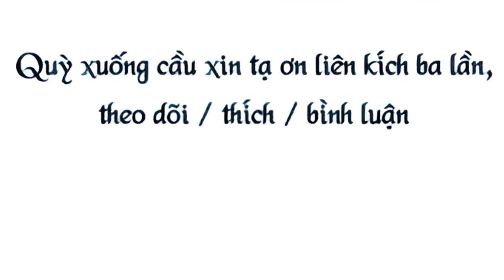D45 [Chap 132- 138] - TRUYỆN: Sau Khi Không Ngừng Tìm Đường Chết, Ta Trở Thành Đế Tôn Vạn Người Mê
Các bạn có thể donate cho ad qua những hình thức sau nhé :
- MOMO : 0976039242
- Ngân hàng VPbank , số tài khoản : 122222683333, tên: PHAM HAI HA
P/S : sự ủng hộ của các bạn sẽ tạo thêm động lực cho ad ngày càng ra video nhanh hơn nữa nhé, của ít lòng nhiểu nha, dựa trên tinh thần tự nguyện ^^!
Ⓒ Yêu Đế Cửu Vĩ không sở hữu tất cả các tư liệu trong video mà tuân thủ luật bản quyền và sử dụng hợp lý luật Fair-Use

*  BẢN QUYỀN THUỘC KÊNH  Yêu Đế Cửu Vĩ  - NGHIÊM CẤM REUP DƯỚI MỌI HÌNH THỨC